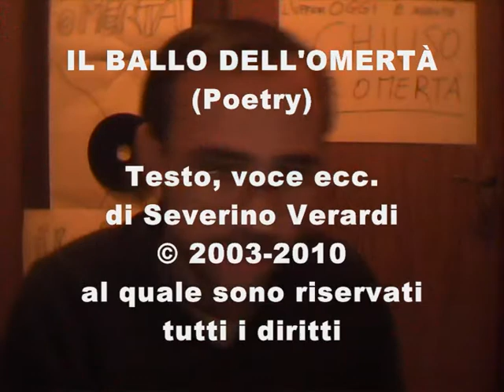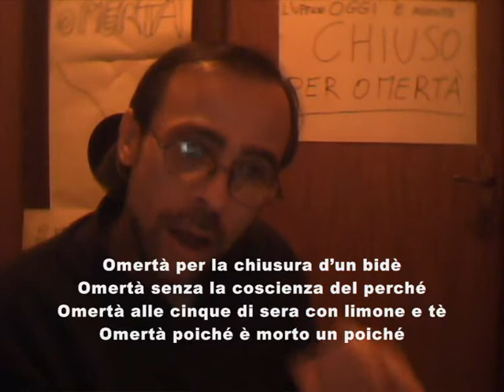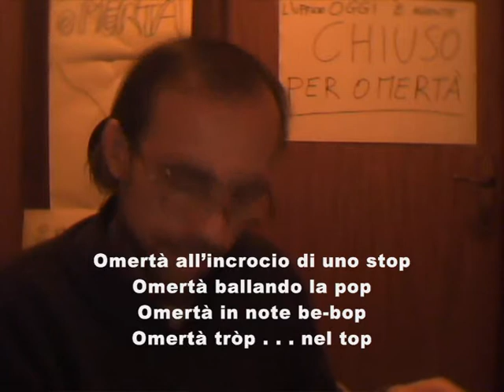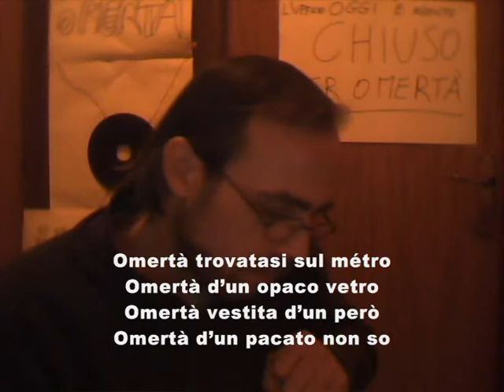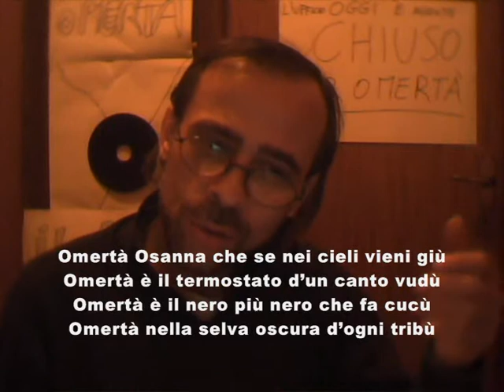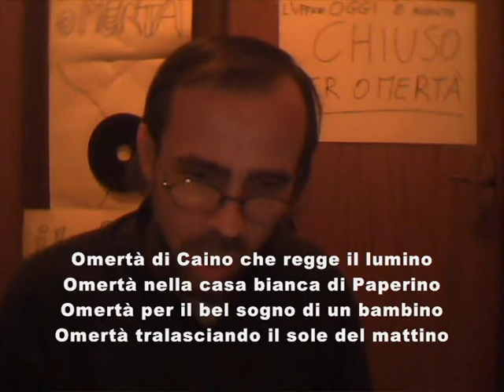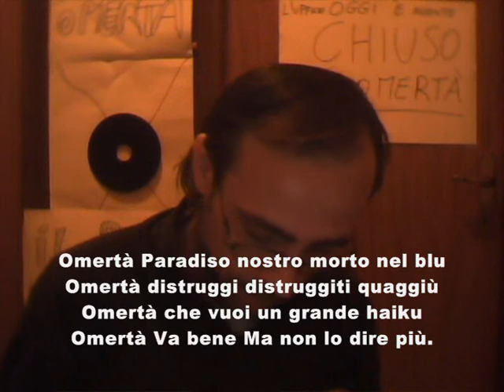IL BALLO DELL'OMERTÀ (Poetry) © Severino verardi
IL BALLO DELL'OMERTÀ (Poesia tratta dal libro ANTHOLOGY VERARDIANA)
- Testo, voce ecc. di Severino Verardi © 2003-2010